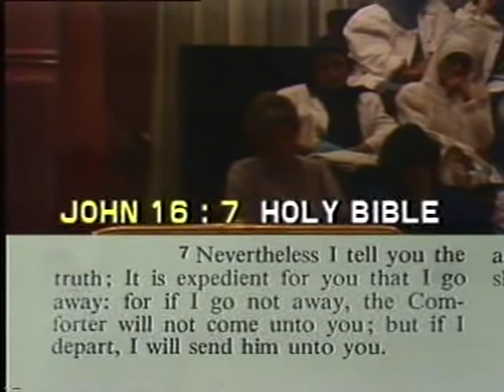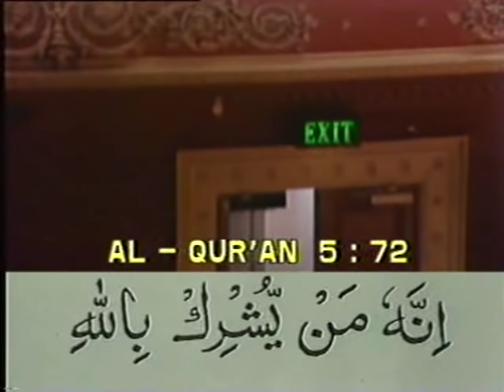Jesus And Muhammed: A Comparitive Study - Sheikh Ahmed Deedat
This lecture was delivered in Bradford, U.K., on 11th August, 1988.